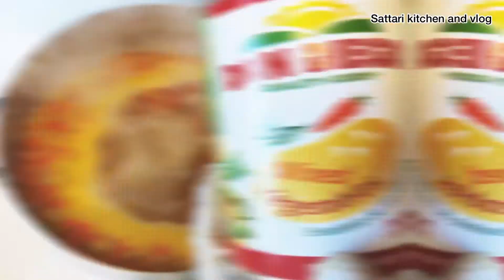سوپ ترکاری سبزیجات delicoius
طرز تهیه سوپ ترکاری سبزیجات خوشمزه و اسان delicoius vegetable 🥗 soup easy and yumy